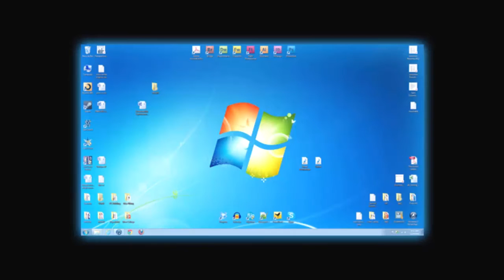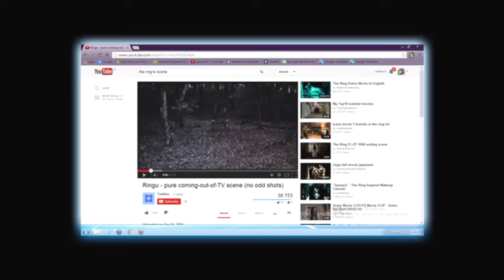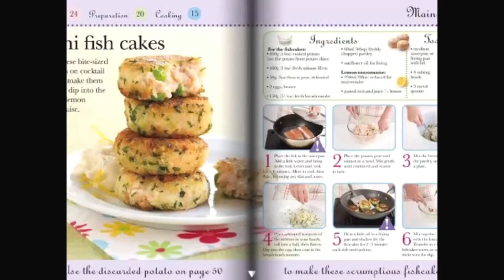[2]Last Prom - The Ring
Things go quite bazaar in the weird realm we were transferred to.